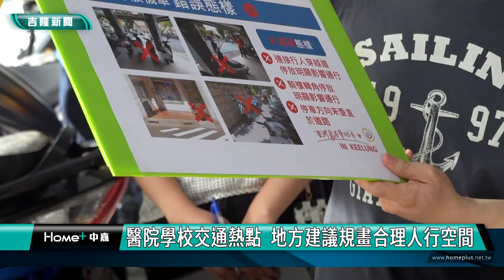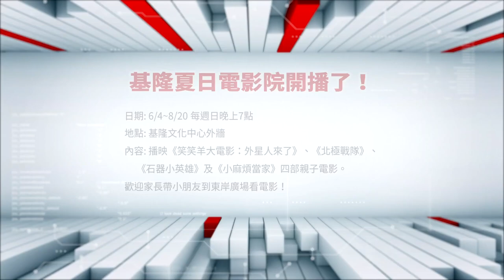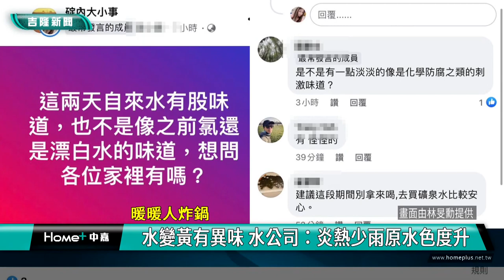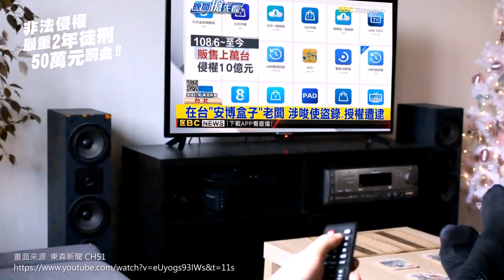中嘉基隆新聞-20230713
00:20 謝國樑與里鄰長座談  聽取基層鄰里心聲
04:51 醫院學校交通熱點 地方建議規畫合理人行空間
09:46 基隆行人友善2.0 聚焦騎樓安全行走空間
16:31 慶安宮贈市醫超音波及移位機 提升醫療品質
20:43 水變黃有異味 水公司：炎熱少雨原水色度升
24:31 久旱不雨自來水有異味 林沛祥籲水公司改善

臉書追起來
Home 中嘉- 吉隆有線電視

趣聞不漏接
吉隆官網(中嘉新聞)

喜歡看電視?